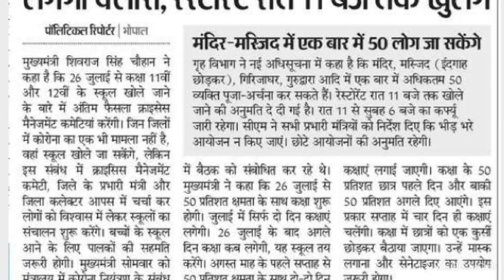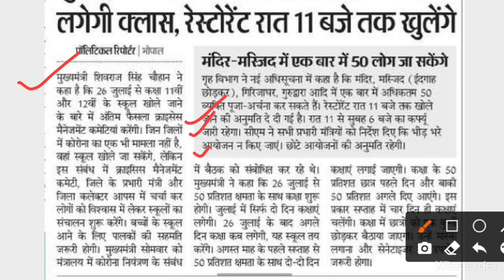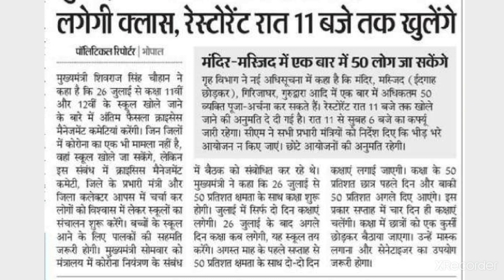Mp सरकार का 6th से 12th तक के स्कूल खोलने को लेकर बड़ा फैसला | mp board new update 2021-22 Exam par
Win Upto 2 Crore worth Scholarship, Register now with these links, Download the Unacademy App now: